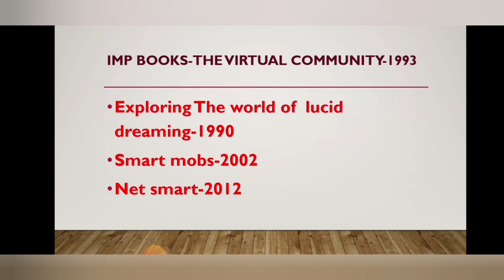आभासी समुदाय Virtual community (Howard Rheingold)समाजशास्त्र sociology ugcnet2022 Biography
HELLO FRIENDS in this video we discuss about sociology IMPORTANT TOPICS

BIOGRAPHY AND THEORY

In this video CONTENT CONTAINS